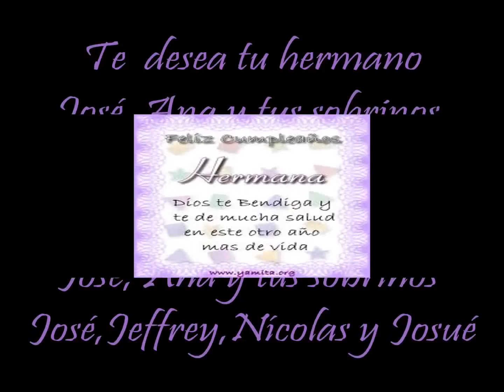ROSALIA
Con mucho cariño de tu hermano José